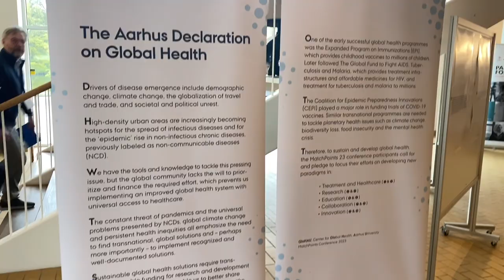Professor Christian Wejse is very content with the conference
Christian Wejse is Professor at Aarhus University and Head of the conference organizing committee. He is very satisfied with the MatchPoints Conference - both the line-up of speakers and the audience. He looks forward to the feedback on the upcoming declaration.